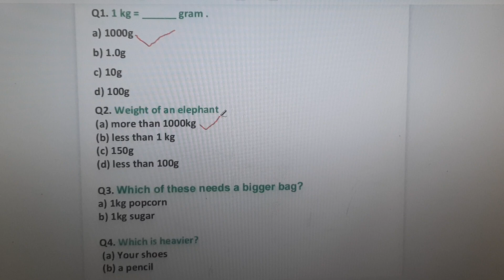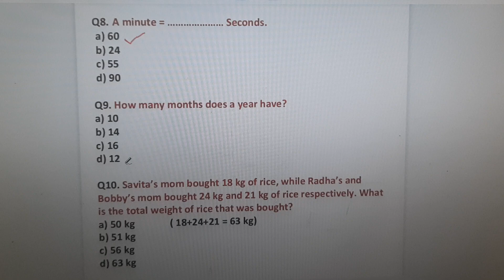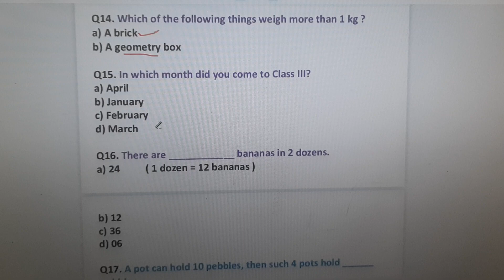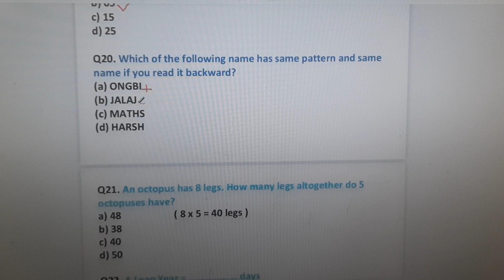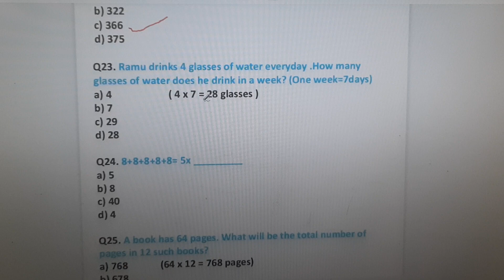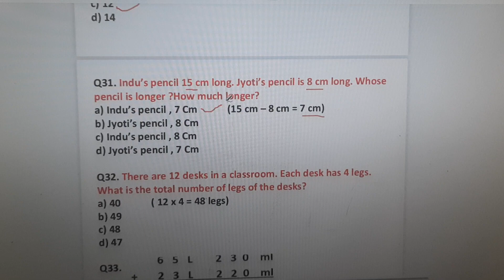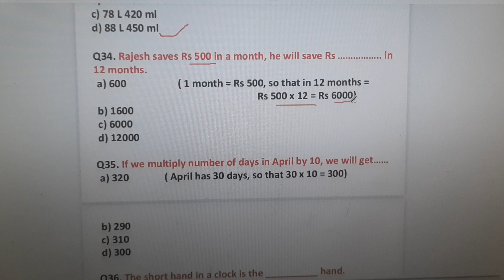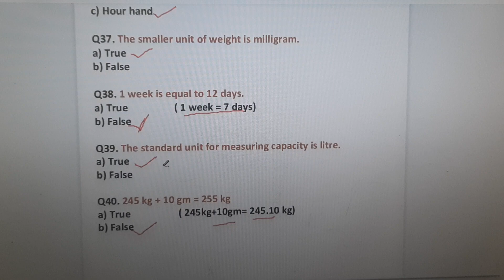Sample Question Paper|Question Bank|Class 3|Maths|PT-2|CBSE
Sample Question Paper|Question Bank|Important Question & Solution|Class 3|Maths|PT-2|CBSE|‎@INDIAN CULTURE